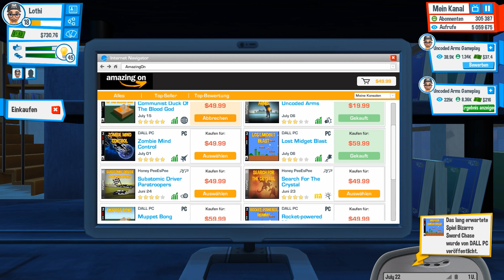YouTubers Life #013 Das dauert mit dem Mitarbeiter ★Lets Play Youtubers Life German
YOUTUBERS LIFE»
Simulation von UPLAY(2016)
Plattform: PC
USK-Einstufung: --

Kommentiertes Gameplay von Caruzo (2016)